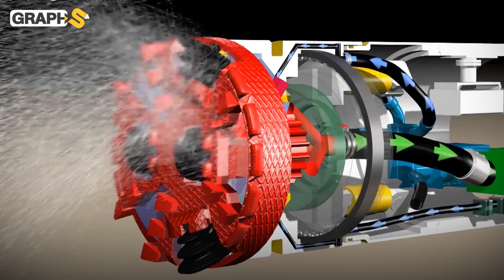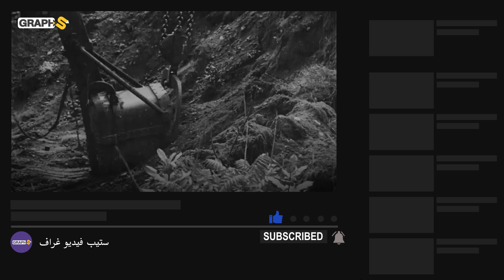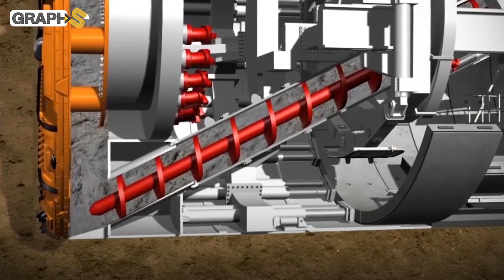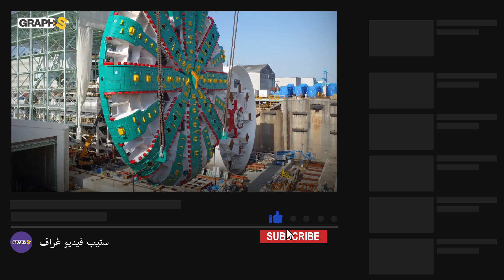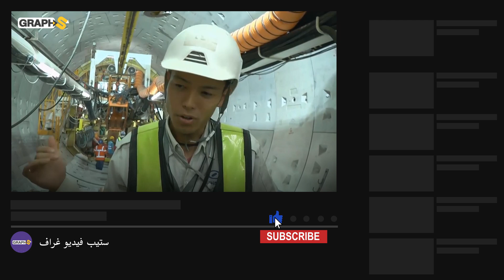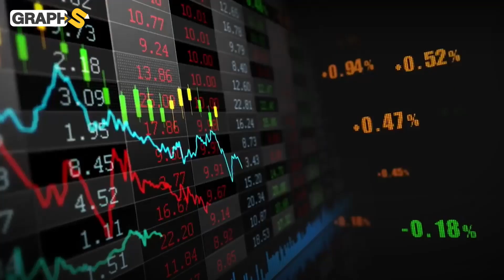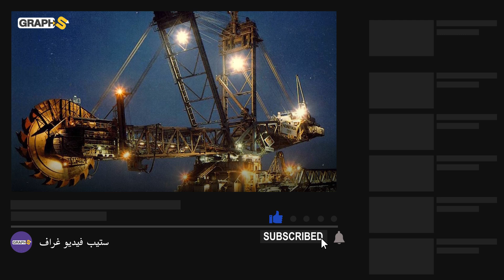أضخم حفارة صنعها البشر Bagger 293 للحفر على السطح و آلة Bertha لتفيت باطن الأرض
مع بداية التسعينات ظهرت حاجة ملحة لحفر الأنفاق وذلك تزامن مع بداية السكك الحديدية والثورة الصناعية ومن هنا بدأت تتطور آلات حفر الانفاق لتصل اليوم أحجامها وإمكانياتها إلى أحجام وإمكانيات كبيرة.
 وتعد آلة الحفر Bertha  أضخم آلة صنعها الإنسان حتى اليوم في باطن الأرض أما على سطحه فيأتي في المرتبة الأولى آلة الحفر الالمانية Bagger 293..  فما هي أضخم الآلات التي صنعها البشر وكيف تعمل؟ ومن هي الدول المسيطرة عليها؟ المفاجأة في الفيديو
Giant_Machines#
00:00 المقدمة
0:18 أول آلة حفر أنفاق
3:06 أضخم آلة حفر أنفاق في العالم
5:14 سيطرة صينية
6:30 Bagger 293

حساباتنا على السوشيال ميديا
تويتر: